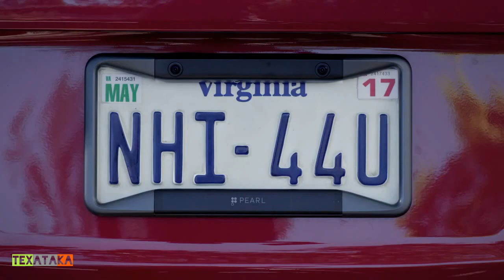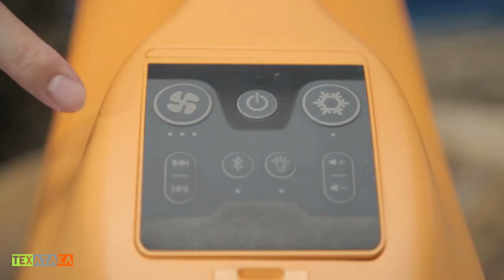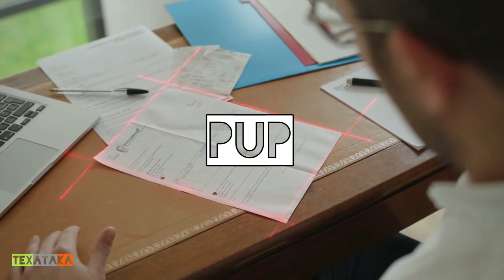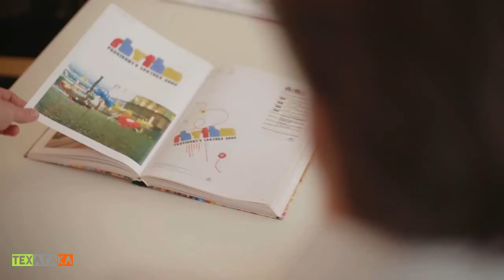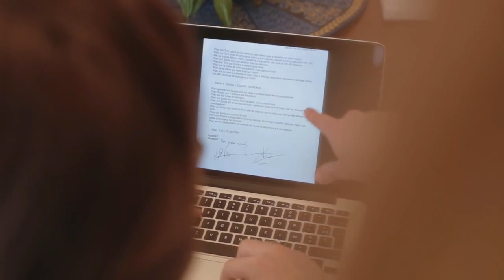НЕВЕРОЯТНЫЕ ИЗОБРЕТЕНИЯ, В КОТОРЫЕ СЛОЖНО ПОВЕРИТЬ (ТОП 7) #32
В этом видео вы увидите новинки изобретений, свежие инновации, гаджеты будущего и много крутого!

Гаджеты в этом видео:
0:06 Офигенная камера заднего вида
1:09 Супер Противоударный чехол
1:59 Беспроводные Наушники для звонков
2:56 Революционное устройство для сна
3:42 Виртуальная реальность/тренажер
4:35 Портативный Кондиционер
5:54 Невероятный сканнер Будущего